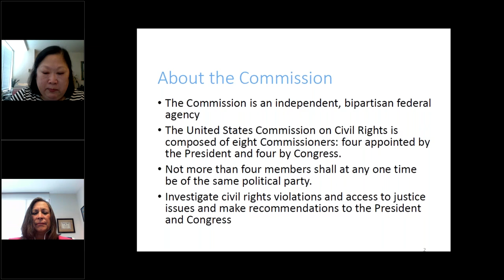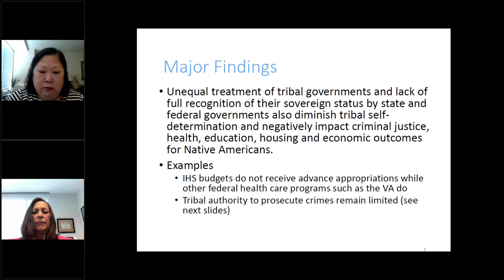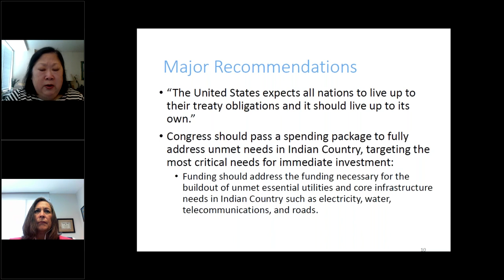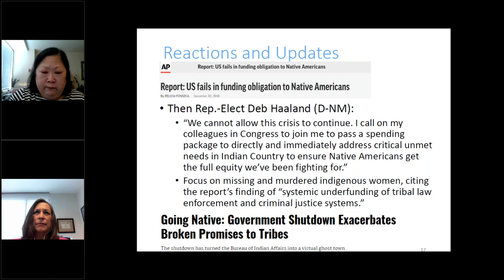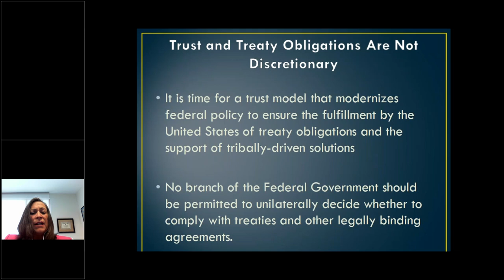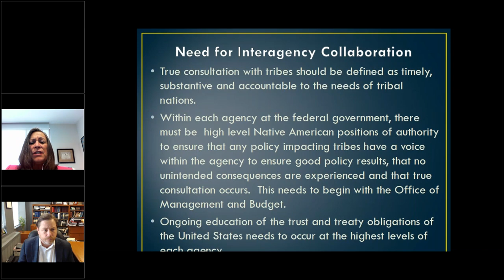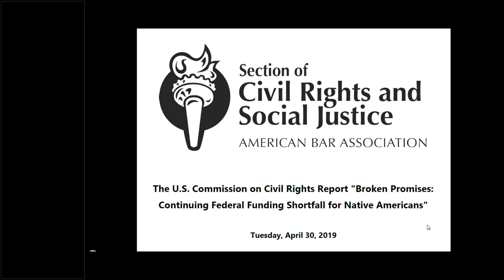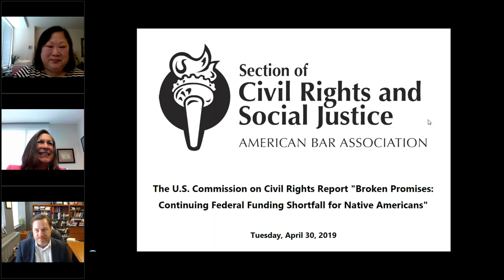The U S Commission on Civil Rights Report: 'Broken Promises" Native American Federal Funding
On December 20, 2018, the U.S. Commission on Civil Rights released its report, Broken Promises: Continuing Federal Funding Shortfall for Native Americans The report revisits the Commission's 2003 report, A Quiet Crisis: Federal Funding and Unmet Needs in Indian Country which evaluated expenditures of federal agencies on Native American programs.

The Broken Promises report is based on expert and public input, including from NCAI, and extensive research and analysis. The report found that funding for services critical to Native Americans was disproportionately lower than that for other populations.

The report also offers recommendations to the President, Congress, and numerous federal agencies on how to honor trust obligations to tribal nations.

This event is cosponsored by the ABA Government and Public Sector Lawyers Division, The Commission on Homelessness & Poverty, the Center for Public Interest Law, and the Coalition on Racial and Ethnic Justice.

Panelists include Lynn Malerba, Jay Spaan, Commissioner Narasaki, and Ron Allen.